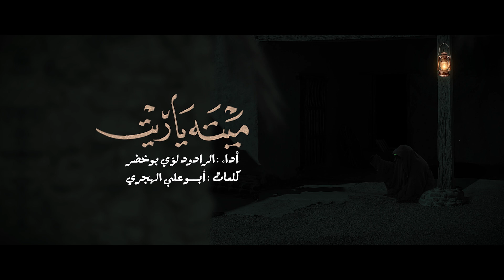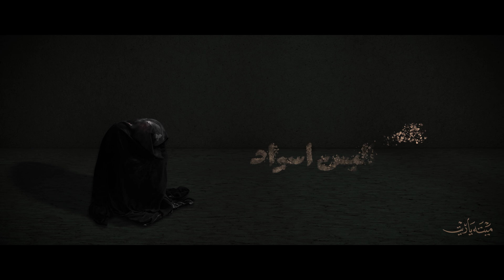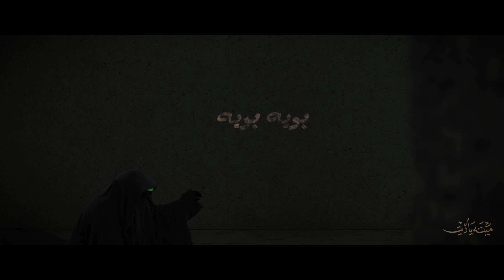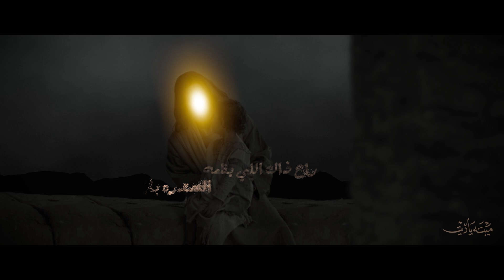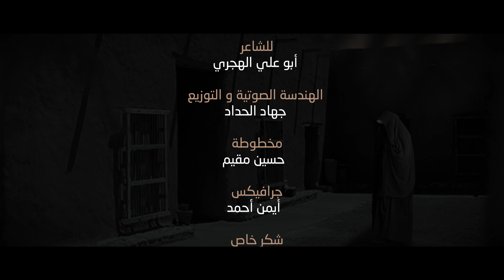ميته ياريت | الرادود لؤي بوخضر 1443 هـ